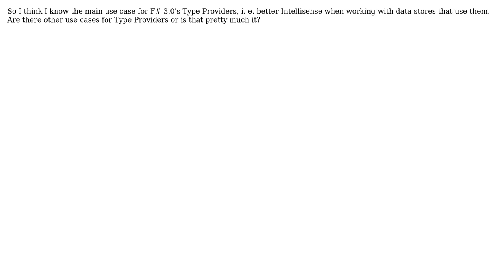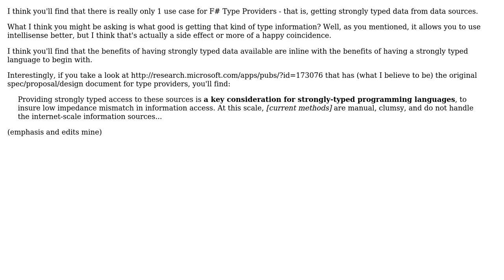Software Engineering: Are There Other Use Cases For F# Type Providers? (2 Solutions!!)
Software Engineering: Are There Other Use Cases For F# Type Providers?

With thanks & praise to God, and with thanks to the many people who have made this project possible! | Content (except music & images) licensed under CC BY-SA | Music | Images & others | With thanks to user Steven Evers user Onorio Catenacci user JonnyBoats and the Stack Exchange Network Trademarks are property of their respective owners. You are responsible for your own actions.